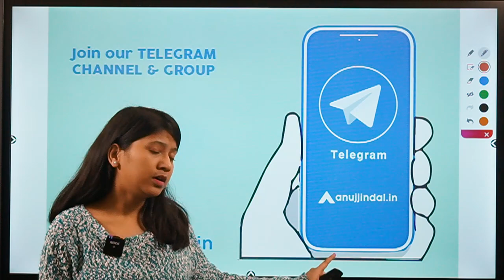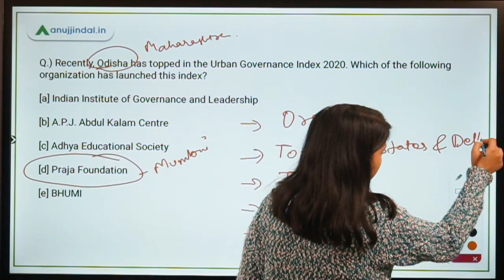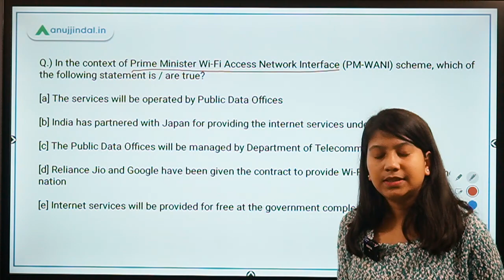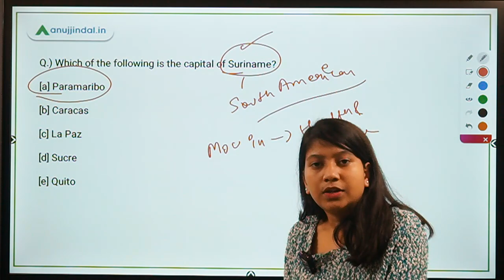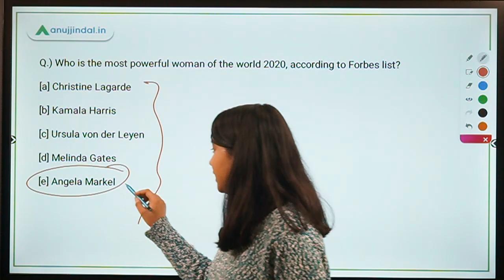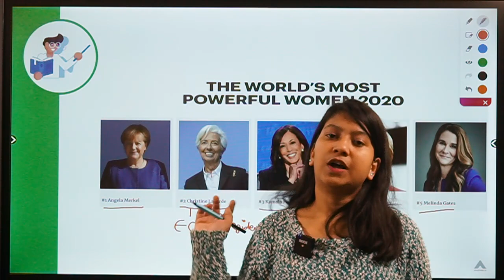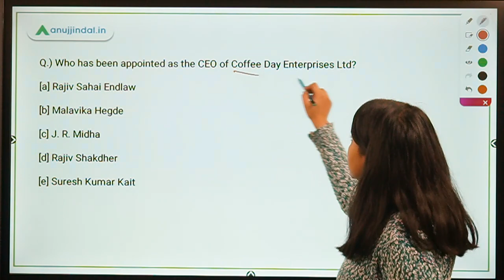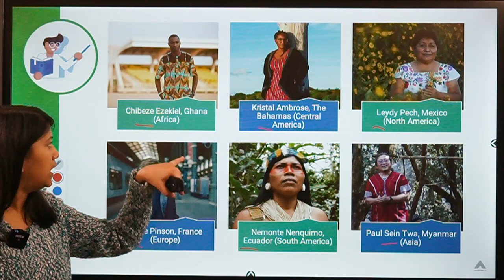RBI, SEBI & NABARD | Morning Tales | Daily Current Affairs | 11th December, 2020 - by Neha Gupta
In this video, I will be discussing about Urban Governance Index 2020, Prime Minister Wi-Fi Access Network Interface scheme, India and Suriname’s mou, Forbess “World’s 100 Most Powerful Women” 2020 list, first Chief Executive Officer of WHO foundation, Coffee Day Enterprises Ltd’s CEO, and Green Nobel Prize.